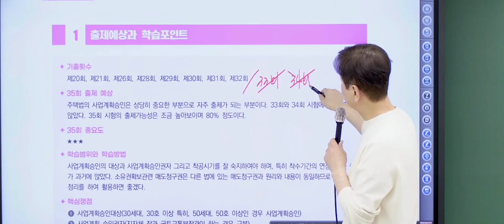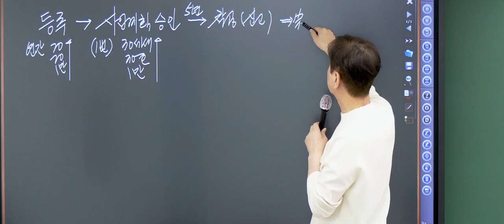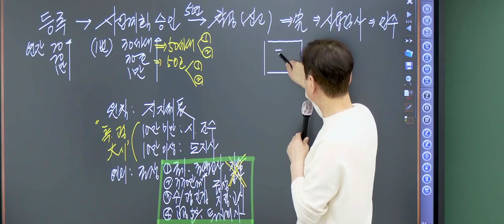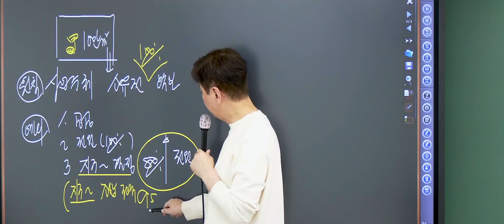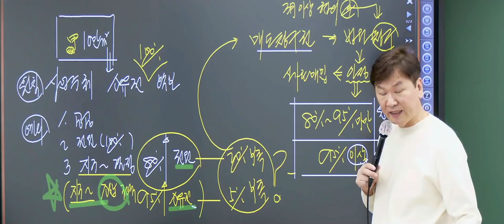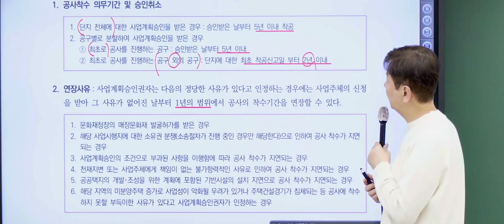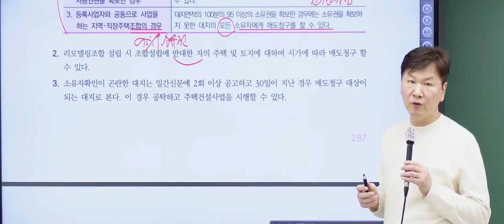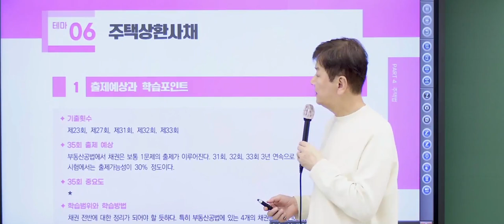[공전무 - 공인중개사 무료인강] 2024년 EBS 공인중개사 시험일정 및 시험과목 2차 공법 올인원 테마 특강 진창환 교수 - 37강